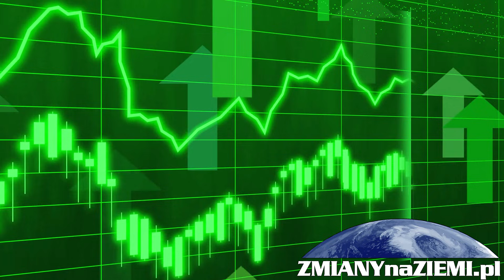Polska odchodzi od węgla. Ogłoszono zakaz rejestracji samochodów spalinowych!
Uwaga Polaków znowu jest odwracana niezawodnym tematem aborcji wjeżdzającym w przestrzeni publicznej w celu przykrycia ważnych wydarzeń. Teraz w tle kolejnych protestów lewicowych zwolenników regulacji populacji ludzkości poprzez eliminowanie ludzi , doszło do dwóch tragicznych w skutkach deklaracji polskiego rządu.  Podpisane przez Polskę na szczycie COP26 w Glasgow zobowiązania zakłądają odejście od węgla do 2049 roku i zakaz sprzedaży samochodów spalinowych już od 2035 roku! Deklaracja o samochodach przyjęły tylko 32 kraje na świecie, a o węglu nieco ponad 40.